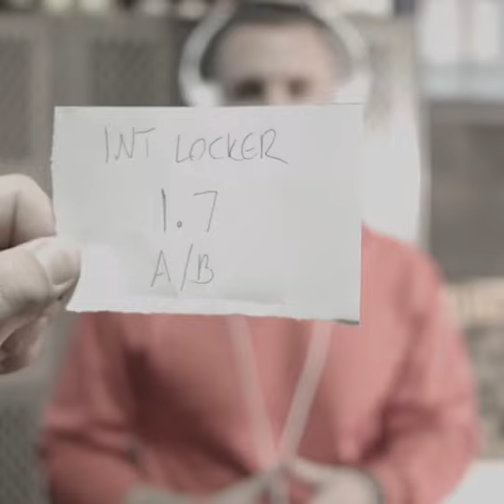YOOO!! Remember This BTS?!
That time we filmed "Follow Me Now" by Matt Pisani & Carlton Jean-Claude with some amazing people who helped make it happen. RenRaps, Sam Haleen, John Mazza, Eric Buttelman, Phantom etc.